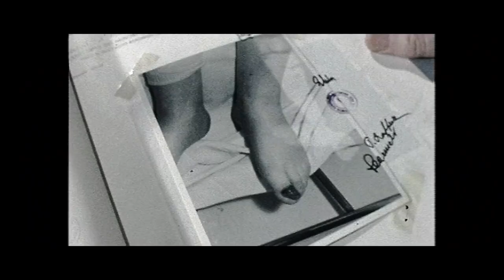The Mystery of Father Pio - teaser trailer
An investigative documentary distributed by TVCO in selected territories.